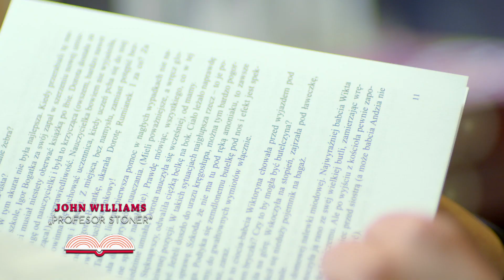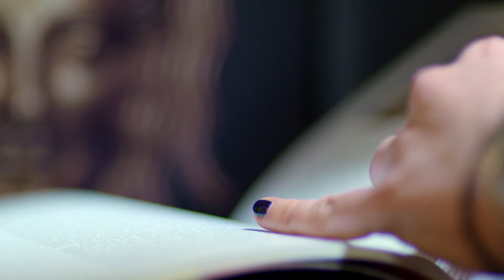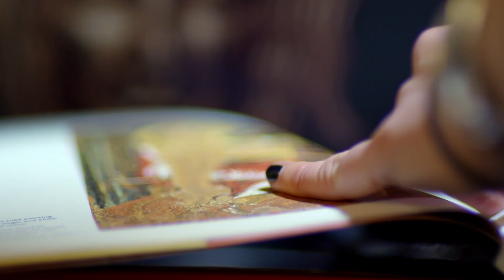Książki na zimę: Stasińska, Poniedziałek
Instytut Książki wspólnie z TVP 2 przygotował serię kilkunastu odcinków programu „Książki na zimę”.